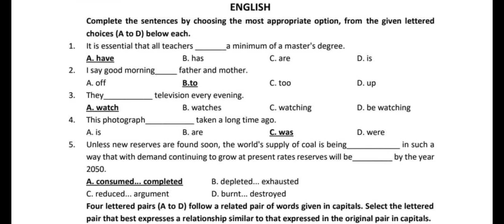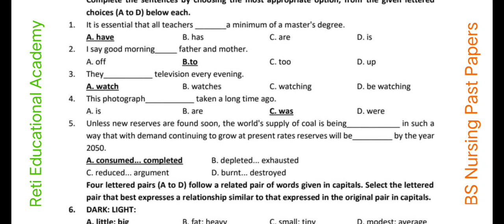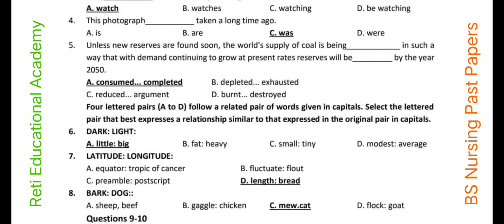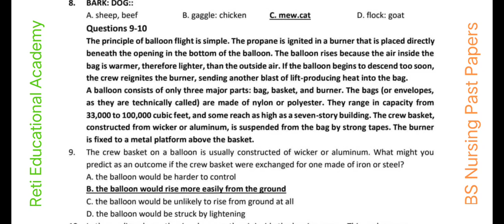BS Nursing Past Papers 2024 Solved MCQs | BS Nursing English MCQS Solved 2024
For BS Nursing Entry Test Preparation, links of Past Papers, English Biology, Physics, Chemistry, and General Knowledge Playlists are given below:

General Knowledge Preparation | General Knowledge MCQs Series | General Knowledge MCQs Preparation from Past Papers | GK MCQs Series | Repeated MCQs

BS Nursing Entry Test Past Papers | BS Nursing Admission Test Past Papers | BS Nursing Admissions 2025 | BS Nursing MCQs Preparation

NTS BS Nursing Past Paper 2024 Solved | BS Nursing Test 2024 Paper | BS Nursing Entrance Test 2025

📌𝑾𝒉𝒂𝒕𝒔𝑨𝒑𝒑_𝑳𝒊𝒏𝒌𝒔:
Jobs Announcements & Preparation